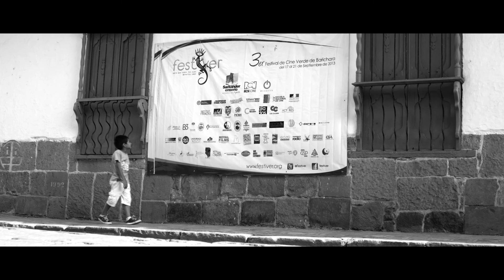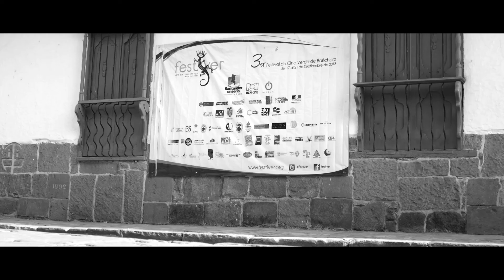SEMILLA Corto realizado en Festiver 2014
Cortometraje realizado en el marco de Festival de Cine Verde 3ra edición, año 2013, dentro del Taller de Introducción a la Fotografía Cinematográfica, dictado por Iván Quiñones.